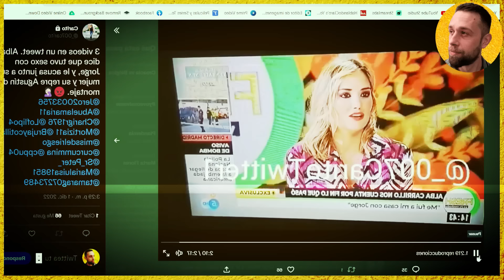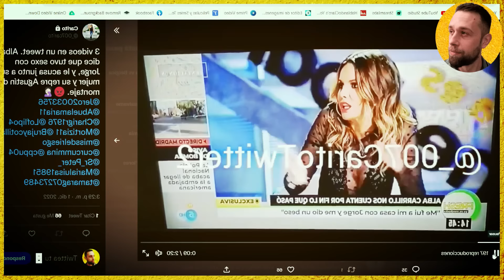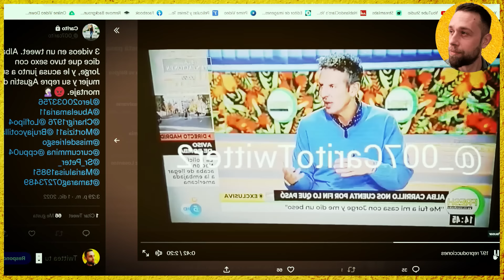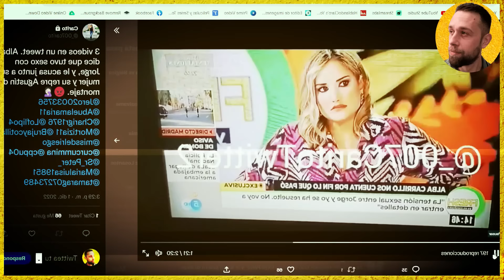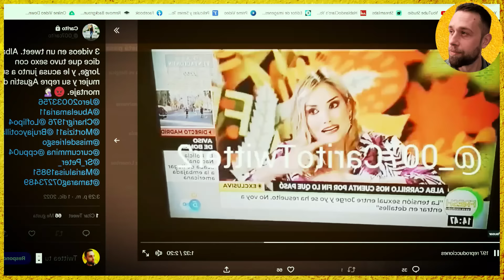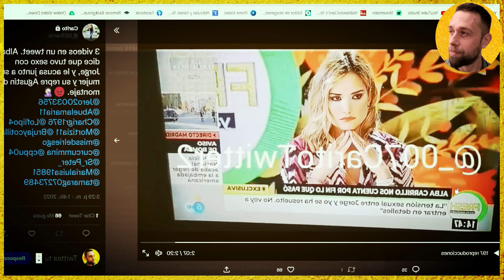💥TRÁGICAS IMÁGENES para Jorge Pérez por Alba Carrillo EXPLOTANDO con su MUJER Alicia en MEDIASET